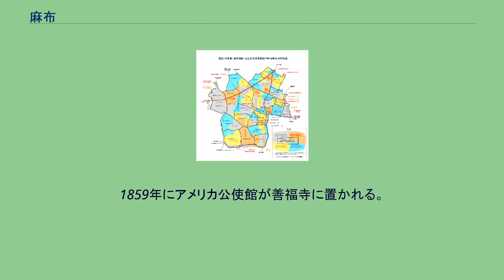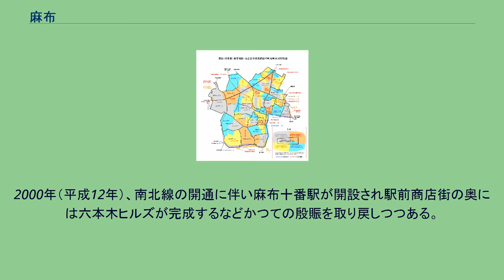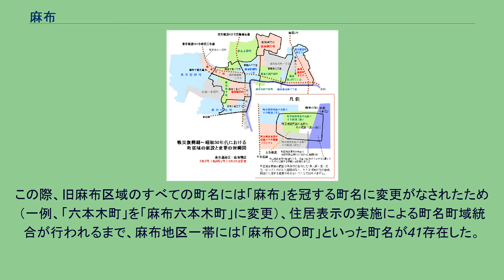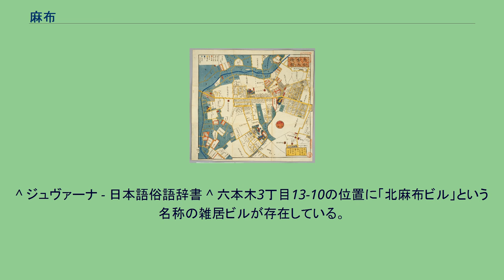麻布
赤い靴の碑 麻布（あざぶ）は、東京都港区を形成する5地区のうちの1つで、旧麻布区とほぼ重なる。
東麻布、麻布狸穴町、麻布永坂町、麻布十番、南麻布、元麻布、西麻布、麻布台、六本木が置かれている。
麻布は山の手の台地と谷地で起伏に富んだ土地である。
麻布という字が当てられるようになったのは江戸時代の元禄期からといわれる。
青山から三田地域周辺まで広く包含する"麻布地域"一帯は、かねてより商店街から住宅地まで包含する地域であるが、なかでも高台に当たる地域は地価が高く高級住宅地とされている。
低地側の幹線道路沿いには高層マンションが目立つ。
麻布十番に居住するまたは働くきれいでかっこいい女性を指す「十番E女（ジュヴァーナ）」という造語が2006年頃に流行った。
地理的には麻布地域の縁を沿うように古川が流れており、この川によって山と谷、高台と低地が形成され起伏に富んだ坂道の多い地形である。
高台は閑静な住宅地となっているが、低地には古くから職人が移り住んだことで文化が形成されたと言われる（麻布十番や東麻布）など。
近年まで地下鉄でのアクセスが悪かったこともあってか、ちょっとした大人の隠れ家的なイメージがあったが、そうしたイメージを持たれる理由はアクセス面だけではなく地形も関係していると思われる。
暗闇坂や狸穴といった地名は、まさにそうしたイメージを彷彿とさせる。
近年まで麻布地域内の鉄道駅は六本木駅と南麻布の端にある広尾駅があるだけで、隣町に神谷町駅はあるものの鉄道でのアクセスは芳しくなかった。
域内の都電が廃止されてからはバスで補われていたものの三田や清正公辺りと同じく不便さは否めず、 特に麻布十番から南麻布付近は「都心にある陸の孤島」と言われることもあった。
2000年（平成12年）に、南北線・大江戸線が相次いで開業したことで、この一帯の交通アクセスは飛躍的に向上した。
なお、現在は高級住宅地である麻布と繁華街である六本木は区別されることもあるが、元来六本木のほとんどは麻布地区の一部であり麻布材木町や麻布龍土町といった町があった。
そのため現在でも麻布と六本木は行政区分などの点で一体となっており、例えば六本木地区にある麻布警察署や麻布図書館などはその名残である。
また、東麻布、西麻布、南麻布は存在するが北麻布は存在しない。
1853年の青山通り宮益坂上（左） - 青山2丁目（右）、麻布長谷寺（中央下）近辺。
根岸信輔蔵。
麻布周辺には貝塚などが見られ縄文時代から人間が住んでいた。
弥生時代には農業も行われていた。
712年には竹千代稲荷（現在の十番稲荷）が創建、824年には空海により麻布山善福寺が開基、939年には氷川神社が源経基により勧請される（1659年に現在の位置に移転）。
江戸時代初期までは農村や寺社の門前町であった。
武家屋敷が建ち並ぶようになり、江戸の人口増加・拡大につれ都市化し代官支配から町方支配にうつる。
馬場が1729年に芝から麻布に移転、十番馬場と呼ばれた。
馬場移転に伴い馬市が立ち麻布十番は栄える。
1859年にアメリカ公使館が善福寺に置かれる。
明治時代には古川が埋め立てられ鉄道馬車が通り工業化が進む。
次第に台地の上は高級住宅街、低地には零細商工業といった分化がすすむ。
大正時代には麻布十番を中心に花街や演芸場、映画館、デパートなどが造られ東京でも有数の盛り場となる。
第二次世界大戦では空襲で大きな被害を受けるが、戦後に復興する。
1949年（昭和24年）に麻布十番温泉が開湯する。
1960年代に入り地下鉄日比谷線が開業し、六本木駅が設けられるものの、一方で麻布十番から新橋駅・渋谷駅などを結んでいた都電が廃止された。
結果として六本木に客足が向かうことになり、近隣に居住の富裕層や外交官を対象とした商店や飲食業などが発展したものの、商業的な発達は限定的であった。
2000年（平成12年）、南北線の開通に伴い麻布十番駅が開設され駅前商店街の奥には六本木ヒルズが完成するなどかつての殷賑を取り戻しつつある。
現在の麻布は東京を代表する住宅地の1つとして知られ、芸能人・著名人・財界人など多くの人が住んでいる。
麻布区は、港区の前身（東京市の行政区）の1つである。
1878年（明治11年）に郡区町村編制法が施行され、東京府域が15区6郡に区画分けされた際に発足した。
その範囲は、今日「麻布」を名前に含む町すべて（麻布十番・麻布台・南麻布など8町）と六本木一丁目 - 六丁目の町域にほぼ一致する。
1947年（昭和22年）に港区が発足し、麻布区は...